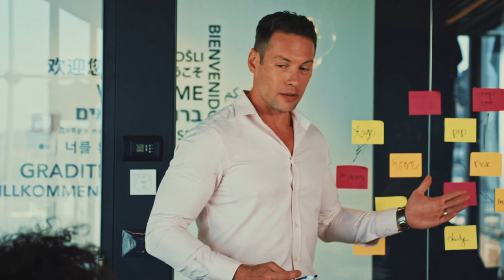The Orchestra of Leadership | 2022 Entrepreneur Motivation